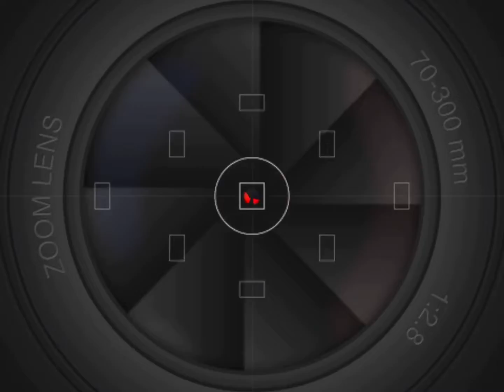What happens when you fuse 6 RAINBOW Cyber Raccoons? | PSX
In this video I fuse 6 Rainbow Raccoons and see what I get! This is my first ‘Longer’ fusing video that is over a minute long! I hope you enjoy! :)